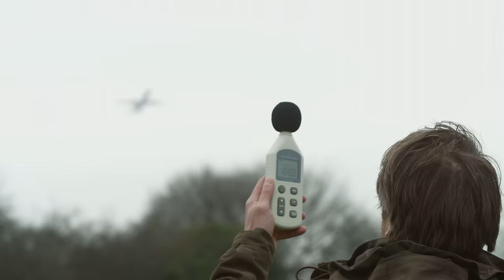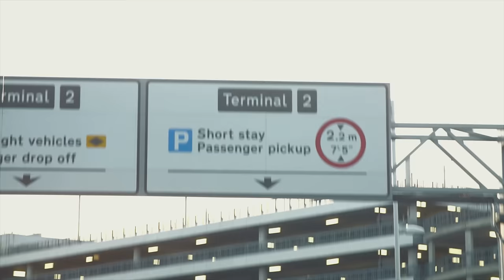World's Loudest Shout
World Record! Annalisa Wray yelled the word "quiet" to a level of 121.7 dBA. That's almost as loud as a jet engine! 🤯🤯🤯